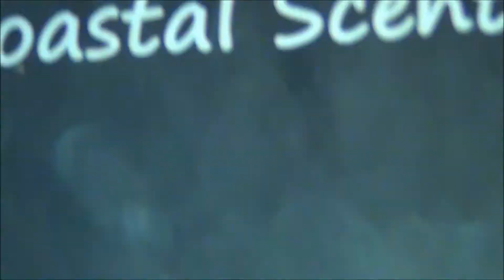A Blue Summer Makeup Look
Open meeeeeee!!!

Hey there loves here is a new look i came up with for summer. i am loving blue and colorful eye looks too!

in this video you can see its dark already so i tried my best to get a good lighting sorry gals.

88 coastal scents palette in matte
and the Metal Mania Coastal Scents palette
along with the White Jumbo pencil from NYX and
e.l.f eyelid primer
e.l.f liquid eyeliner in black
essences big voluminous mascara which i have been loving!!!